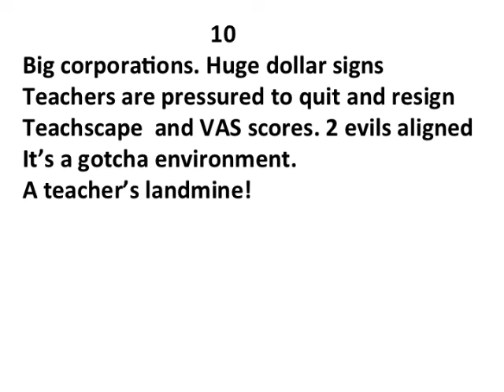Teachers are Endangered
Teaching to the test
has endangered true teaching
and learning.